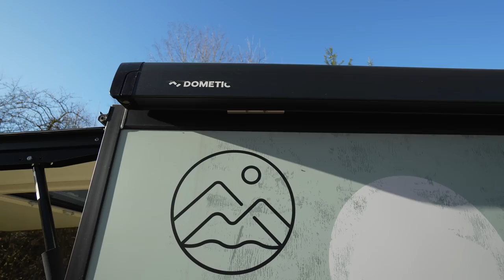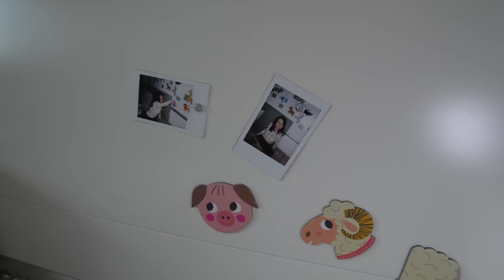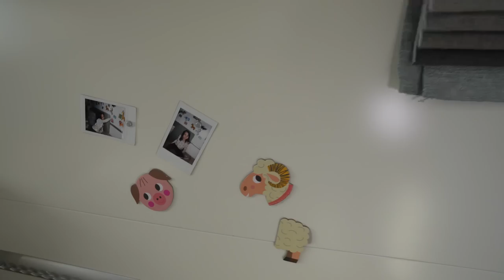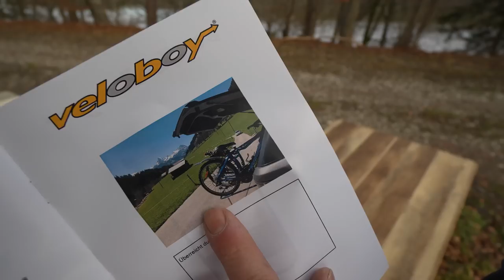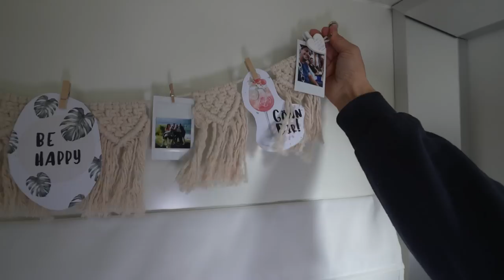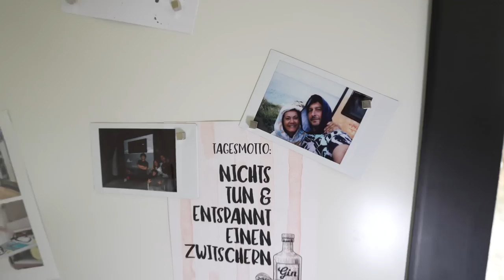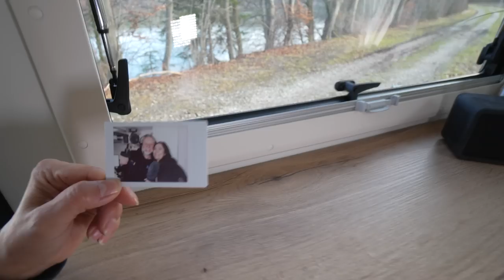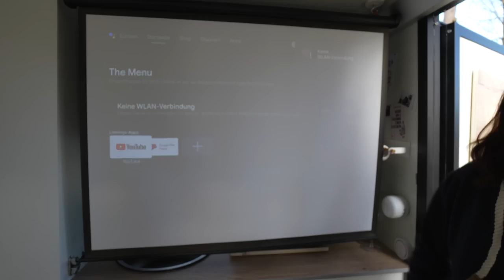CAMPING-HIT NEU ERFUNDEN Wanderkuss Sport-Wohnwagen 2024 Camper made in Deutschland und Österreich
0:00 Begrüßung Camper
1:45 Konzept Camping Wohnwagen
6:14 Slide-out Küche
9:29 Kühlschrank Camper
10:14 Zulassung (Gewerbe) Fahrgestell
11:00 Klimaanlage / Lüftung Wohnraum
12:05 Dusche und Zuladung Wohnwagen
14:00 Heizung / Warmwasser Anhänger
18:00 begehbares Dach Camping
19:46 Außendesign Dachterrasse
22:17 Panorama Heckklappe
24:57 Mover, Antischlinger- & Board-Technik
35:06 Hubbett / 4 Schlafplätze
41:50 Innenraumlösungen Camper magnetisch
44:50 Radträger und Stauraumkonzept
50:00 Tisch / Sitzecke - Umbau zum Bett
57:19 Umbau zum Transporter
1:02:39 Stoffe / Bezüge Quickclean
1:04:44 Innenraum mit Aussicht
1:06:55 Schrank mit Eurokisten Wohnwagen
1:08:52 Toilette, Trockenraum, Dusche
1:12:25 Qualität Möbel und Stauraumklappen
1:21:15 Küche im Innenraum
1:23:19 Steckdosen und Arbeitsplatz
1:25:56 Leinwand und Beamer
1:30:40 Wo kann ich ihn ansehen?

Wanderkuss Wohnwagen sind eine bemerkenswerte Ergänzung für Reisende, die die Freiheit und Flexibilität des Campings lieben. Diese Wohnwagen verkörpern eine Symbiose aus modernem Komfort und der Romantik des Reisens auf Rädern.

Die Wanderkuss-Wohnwagen zeichnen sich durch ihr durchdachtes Design aus, das Platzoptimierung und Bequemlichkeit vereint. Ihre kompakten Abmessungen machen sie leicht zu ziehen und manövrieren auf verschiedenen Geländen. Trotz der Größe bieten sie erstaunlich viel Raum für eine komfortable Unterkunft, mit Schlafgelegenheiten, Küchenbereich und oft auch einer kleinen Nasszelle.

Was diese Wohnwagen besonders attraktiv macht, ist ihre Ästhetik. Wanderkuss legt großen Wert auf ein ansprechendes Design mit einer nostalgischen Note, die an klassische Campingzeiten erinnert. Die Liebe zum Detail zeigt sich in hochwertigen Materialien, handwerklicher Verarbeitung und durchdachten Inneneinrichtungen, die ein gemütliches und einladendes Ambiente schaffen.

Die Vielseitigkeit dieser Wohnwagen ermöglicht es Reisenden, die Natur zu erkunden, ohne auf Komfort zu verzichten. Sie sind ideal für Wochenendtrips oder längere Abenteuer, da sie sowohl für Paare als auch für kleine Familien geeignet sind. Dank ihrer Mobilität bieten sie die Freiheit, neue Orte zu entdecken, ohne sich auf eine bestimmte Unterkunft festlegen zu müssen.

Darüber hinaus fördert das Wohnwagenleben das Gefühl von Gemeinschaft und Verbundenheit mit der Natur. Wanderkuss-Wohnwagen ermöglichen es den Reisenden, sich dem langsamen Tempo des Reisens hinzugeben, was Raum für Entdeckungen und persönliche Erlebnisse schafft, die in geschäftigen Routinen oft verloren gehen.

Insgesamt sind Wanderkuss Wohnwagen nicht nur ein Fahrzeug für Reisen, sondern verkörpern eine Lebensweise, die Freiheit, Abenteuerlust und Komfort in Einklang bringt. Ihre Attraktivität liegt in ihrer Fähigkeit, Erinnerungen zu schaffen und Menschen dazu zu inspirieren, die Welt auf eine ganz eigene Weise zu erkunden.

Eine komplett zu öffnende Heckklappe bei einem Wohnwagen bietet eine Vielzahl von Vorteilen für Reisende:

1. Erweiterte Nutzbarkeit: Die vollständig öffnende Heckklappe verwandelt den Wohnwagen in einen offenen Raum, der nahtlos in die Natur übergeht. Dadurch entsteht ein erweiterter Wohnbereich im Freien, der zum Entspannen, Essen oder als Treffpunkt für Familien und Freunde genutzt werden kann.

2. Verbesserter Zugang: Mit einer vollständig öffnenden Heckklappe ist der Zugang zum Inneren des Wohnwagens bequemer. Das Beladen und Entladen von sperrigem Gepäck oder Ausrüstung wird erleichtert, da die große Öffnung einen einfachen Zugang bietet.

3. Panoramablick und Belüftung: Die geöffnete Heckklappe bietet einen atemberaubenden Panoramablick auf die Umgebung und ermöglicht eine verbesserte Belüftung und Durchlüftung des Wohnwagens. Dies kann besonders bei warmem Wetter angenehm sein und hilft, ein angenehmes Innenklima zu schaffen.

4. Vielseitigkeit und Flexibilität: Die offene Heckklappe schafft eine vielseitige Nutzbarkeit des Wohnwagens. Es kann als zusätzlicher Wohnraum dienen, eine Plattform für Outdoor-Aktivitäten bieten oder sogar als Übernachtungsmöglichkeit im Freien unter einem Vordach genutzt werden.

5. Geselligkeit und Zusammengehörigkeit: Die erweiterte offene Fläche, die durch die geöffnete Heckklappe entsteht, fördert die Geselligkeit. Es schafft einen gemeinsamen Raum, der ideal ist, um Zeit mit Familie und Freunden zu verbringen, Geschichten auszutauschen und gemeinsame Mahlzeiten zu genießen.

Insgesamt trägt eine komplett zu öffnende Heckklappe erheblich dazu bei, die Funktionalität, den Komfort und den Genuss des Wohnwagens zu steigern, indem sie eine nahtlose Verbindung zwischen dem Innen- und Außenbereich herstellt und vielfältige Nutzungsmöglichkeiten bietet.